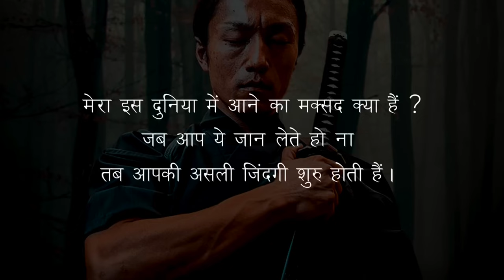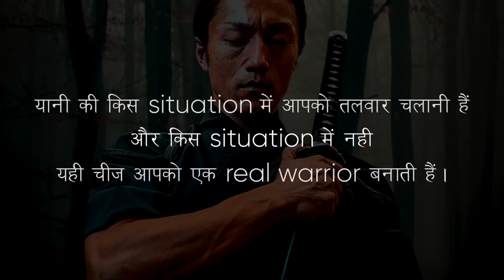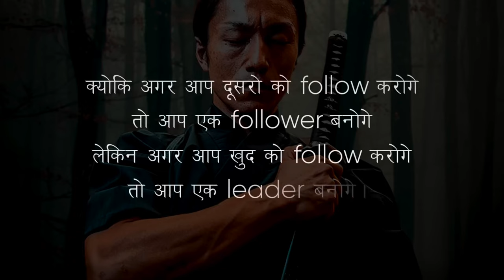Life Changing Motivational Quotes ( Samurai Quotes ) no copyright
Life Changing Motivational Quotes ( Samurai Quotes )

Irshad nadaf
Pune, Kolhapur , (Maharashtra)
Social media -
1) Instagram -